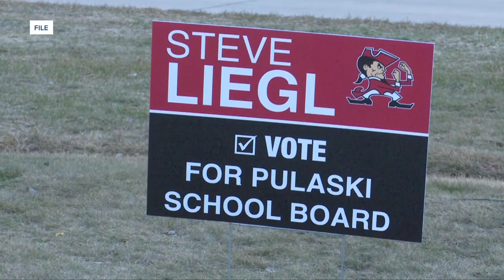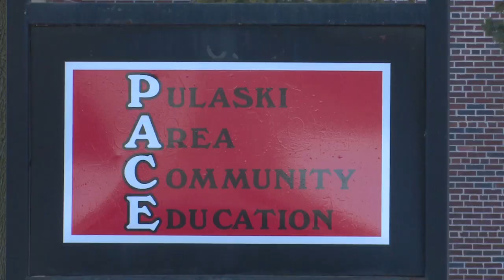School board candidates talk most pressing issues before election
With less than a week to go until the general election, NBC 26 checks in with the Pulaski Area Community School District Board candidates about their campaigns.